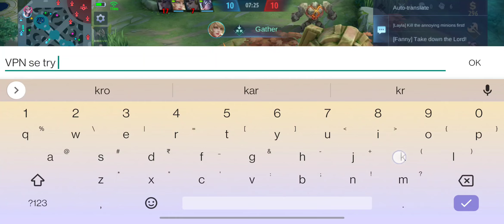Chou Thunderfist Skin gameplay.mlbbchou Thunderfist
mlbb Chou
mlbb Chou Thunderfist.
1st time playing Chou 🤣 so no comments plz